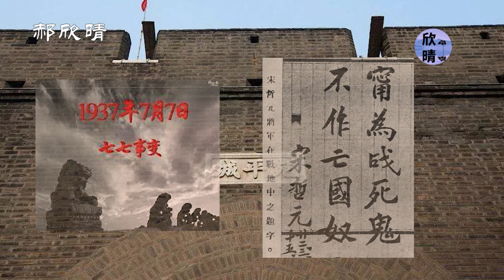【家国记忆】03C下: 青春蒙难第三集: 我家来了红卫兵要“毁灭性抄家”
抗日将军宋哲元家的遭遇，我家也来了红卫兵要“毁灭性抄家”，我一夫当关保家园; 危机之中逃过劫难，真是吉人天相啊!!!

✍🏻節目要點：
00:00  青春蒙难
00:20  宋哲元家的遭遇
04:48 红卫兵到我家来“毁灭性抄家”.
09:00  险些被批斗